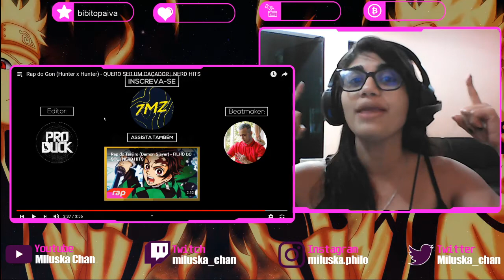REAGINDO AO RAP DO GON | NERD HITS l 7MINUTOZ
Oieee, aqui é a Miluska Chan! Hoje eu assisti o Rap do Gon (Hunter x Hunter) - QUERO SER UM CAÇADOR | NERD HITS